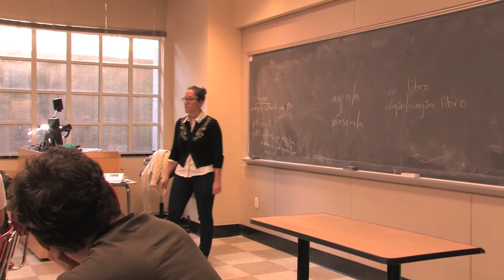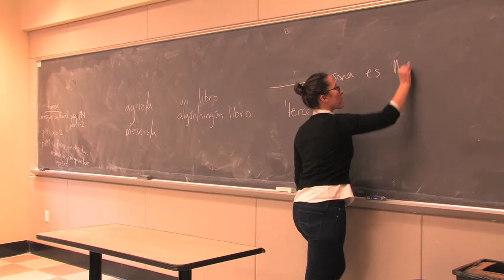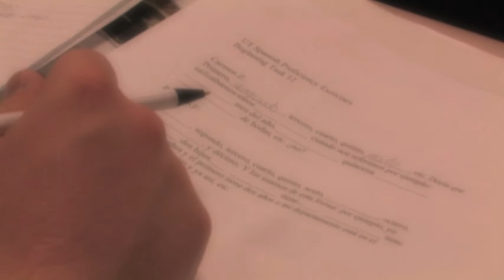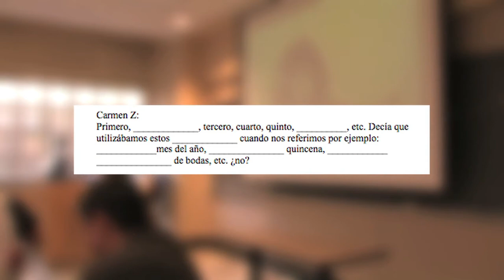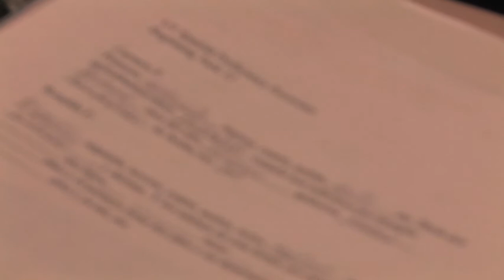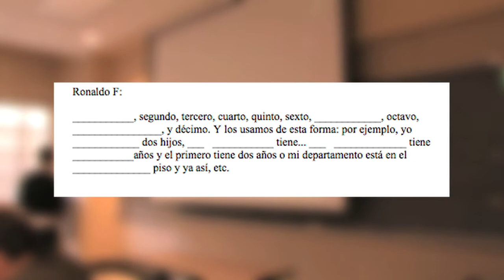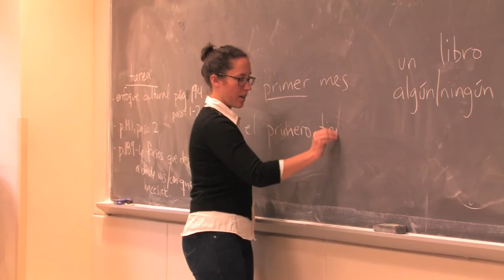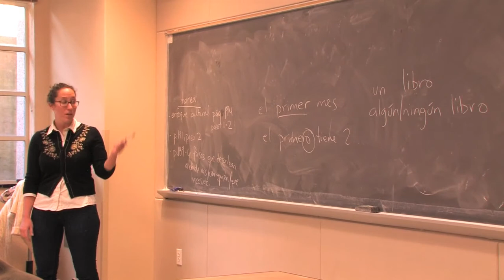UT Media Center: (Lesson Plan) Ordinal Numbers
In this listening activity on ordinal numbers, Stephanie engages her students through short video clips of native speaker interviews accessible through the UT Austin Spanish Proficiency Exercises website.